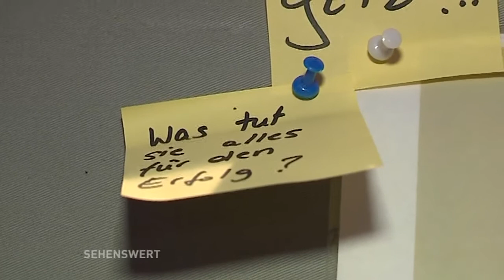Sehenswert! // Kriminaldinner von Paternoster (Teil 3)